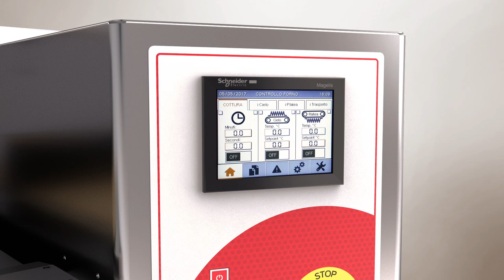Quick Operation and Maintenance Tutorial for the TS Electric Stone Conveyor Oven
A short tutorial for the Italforni TS Gas Stone Conveyor Oven. Basic operation and maintenance explained in a beautiful video.